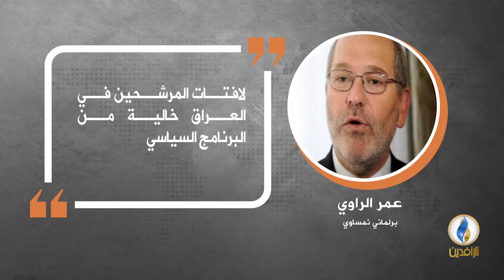في دقيقة .. أبرز التصريحات الصحفية ليوم الثلاثاء.